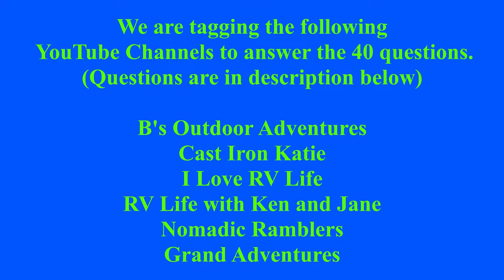40 Questions Challenge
We were challenged to answer these questions and Rhonda thought is was a good idea.

1. Do you like blue cheese?
2. Coke or Pepsi?
3. In a relationship?
4. Whiskey, Tequila, Vodka?
5. Hotdog or Cheeseburger?
6. Favorite Food?
7. What do you drink in the AM?
8. Can you do 100 push ups?
9. Favorite season?
10. Favorite hobby?
11. Tattoos?
12. Do you wear glasses?
13. Phobias?
14. Nicknames?
15. Favorite candy?
16. Do you believe in ghosts?
17. Biggest downfall?
18. Rain on snow?
19. Piercings?
20. Age?
21. French fries, or onion rings?
22. Kids?
23. Favorite color?
24. Can you sing?
25. Can you whistle?
26. Where were you born?
27. Siblings?
28. Can you cook?
29. Can you swim?
30. Are you religious?
31. Shower or bath?
32. Big city or out in nature?
33. Are you a good friend?
34. Broken bones?
35. How many TVs do you own?
36. Worst pain ever?
37. Do you like to dance?
38. Do you like camping?
39. Are you weird?
40. Tag 6 friends.